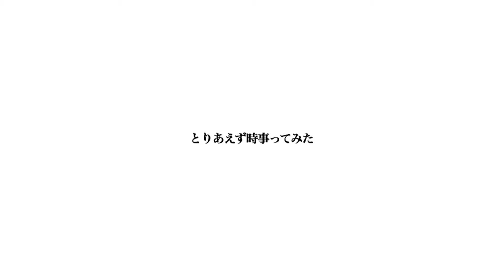[とりあえず時事ってみた] 番外編 ウィルキンソン ジンジャエールが発売